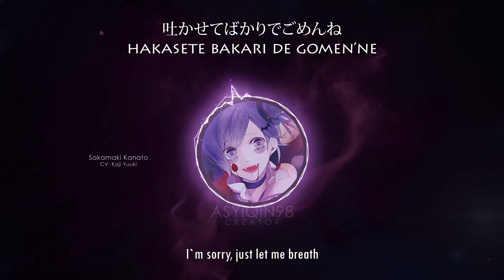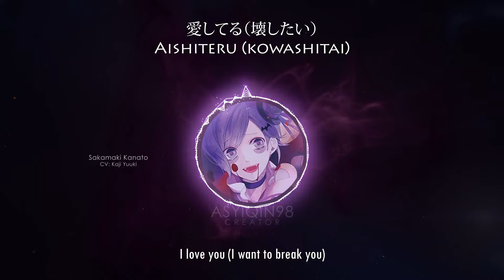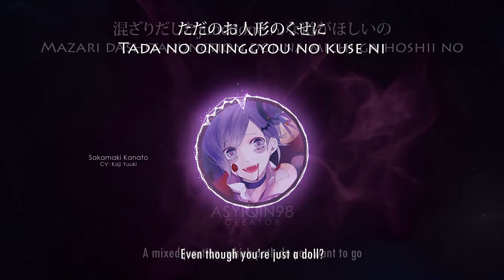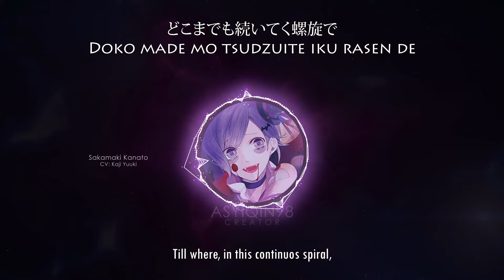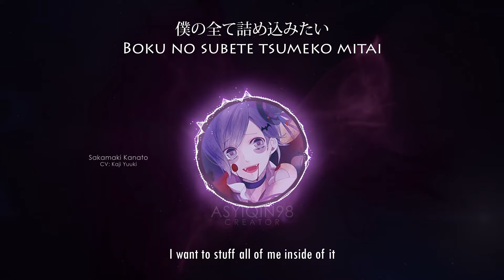【DIABOLIK LOVERS】 Kaikan DEATH-TRUCTION / 快感DEATH-TRUCTION - Sakamaki Kanato (lyrics)